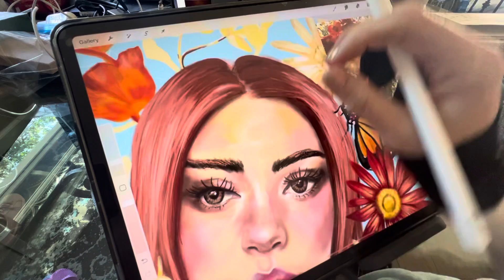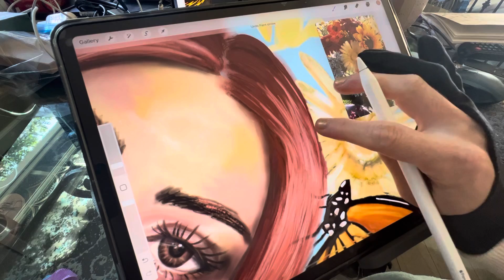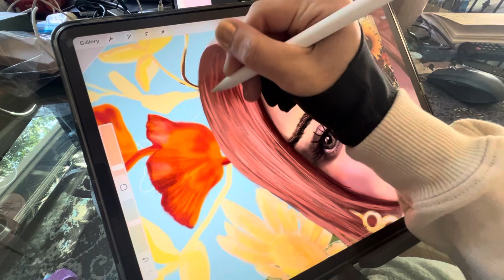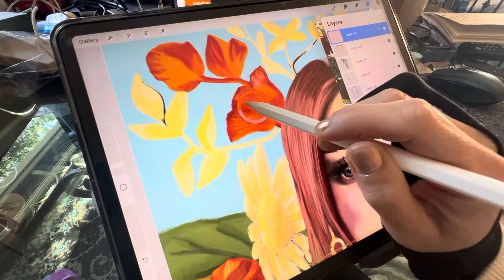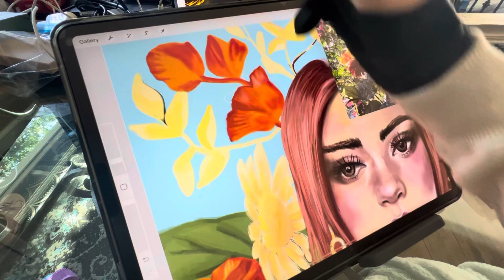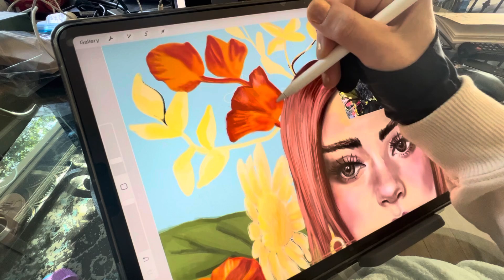Preparing my NFT Collection and chatting about a Collaboration